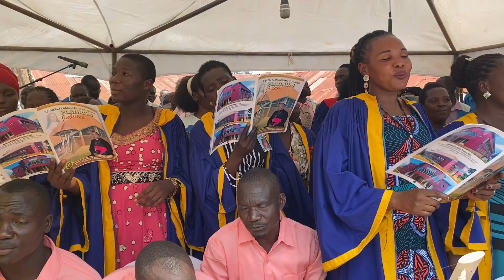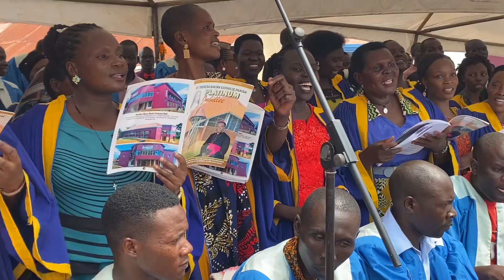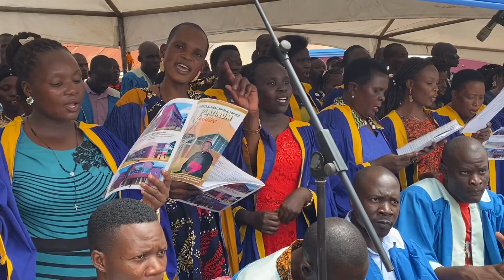Ekitisa kigwanira Lata. Kakira @75 years